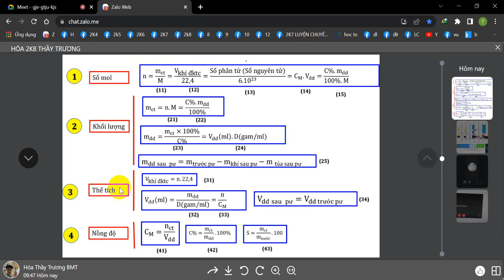Cho magie tác dụng vừa đủ với 100 ml dung dịch axit clohiđric 2M, thu được V lít khí hiđro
Cho magie tác dụng vừa đủ với 100 ml dung dịch axit clohiđric 2M, thu được V (lít) khí hiđro (đktc).
a) Viết phương trình phản ứng. Cho biết phản ứng trên thuộc loại phản ứng nào?
b) Tính khối lượng magie đã phản ứng và thể tích khí hiđro thu được
c) Tính nồng độ mol của dung dịch sau phản ứng, biết thể tích dung dịch thay đổi không đáng kể.
d) Tính nồng độ phần trăm của dung dịch HCl đã dùng biết DHCl =1,1 (g/ml)
e) Tính nồng độ phần trăm của dung dịch sau phản ứng.
Đáp số: a) thế; b) 2,4 gam và 2,24 lít; c) 1M;  d) 6,64%;  e) 8,47%